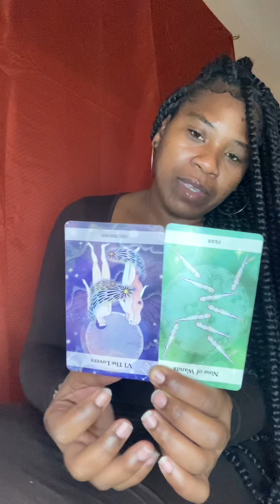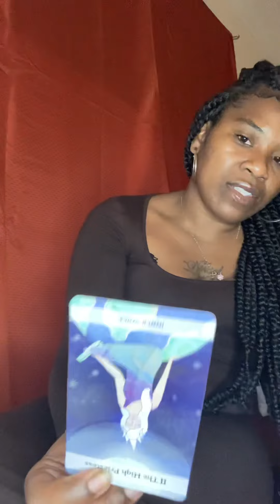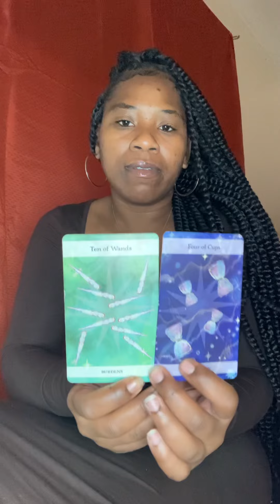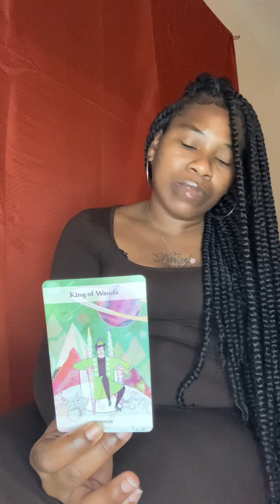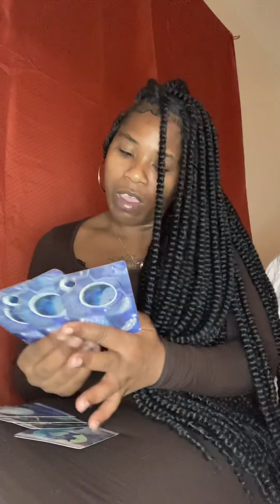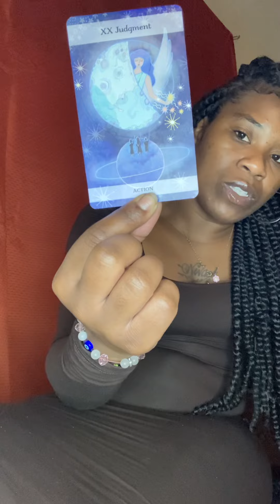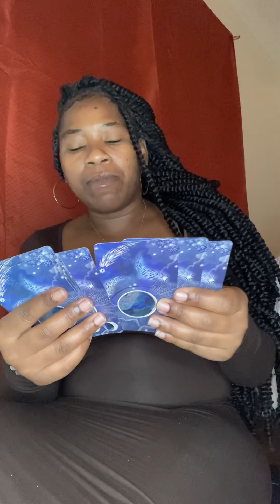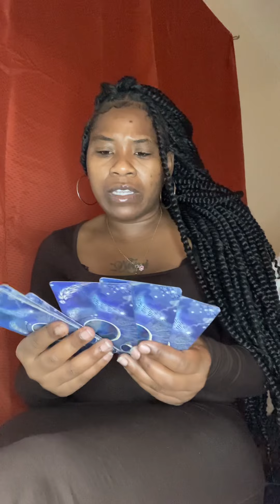Scorpio ♏️: Someone needs 2 know their divine masculine no longer a pathological liar 🤥| He GrewUp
This relationship will be NOTHING but the truth, you’ll have all the understanding and satisfaction that you need with them.

This is a great space to heal, grow and begin to glow on your spiritual journey.
So don’t wait lovelies 💕
Gratitude 🙏🏽